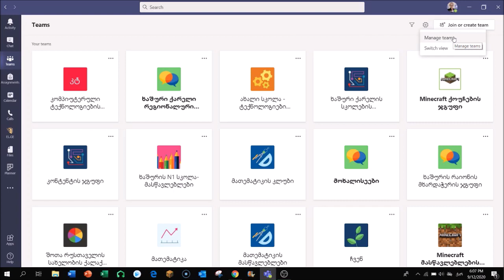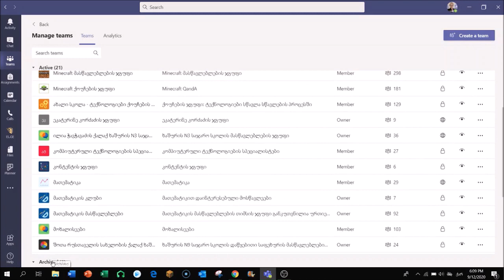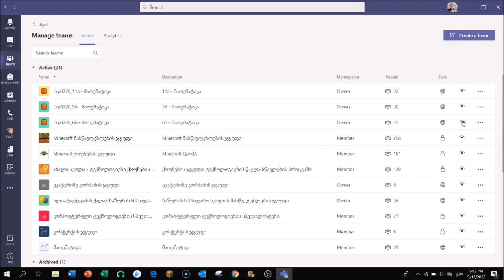95) დაარქივებული Teams ჯგუფების აღდგენა-გააქტიურება- Recovering and activating archived teams groups